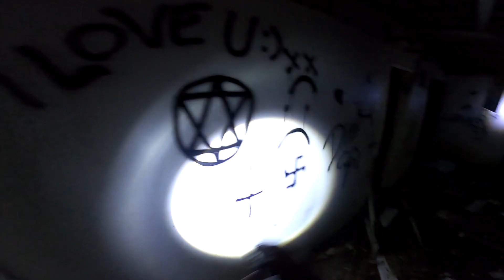MULHER DE PRETO APARECEU E BATEU NO ANDREW NO BORDEL AMALDIÇOADO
Algo muito terrível e assustador aconteceu no bordel amaldiçoado, fomos fortemente atacados pela entidade ou fantasma de mulher de preto que apareceu e nos atacou com sarrafos e madeiras do local.

Joinville/SC
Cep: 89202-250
André Bonsere

Santa Catarina